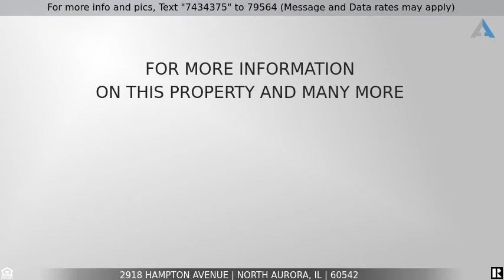Priced at $375,000 - 2918 Hampton Avenue, North Aurora, IL 60542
Home for Sale in North Aurora

Fantastic move in ready 2,400 sq ft home in North Aurora with 3 bedrooms, 2 baths, living, dining and family room all on one level! Hardwood floors throughout, stainless steel appliances and Corian counter tops in the kitchen, which opens to a gracious family room with fireplace. The Master Suite has a luxury bathroom and huge closets! Split bedroom floor plan, lots of storage, and a wonderful outdoor fenced area with professional landscaping! Great location - calm, peaceful setting and close to everything! Seller needs closing date after July 24th.